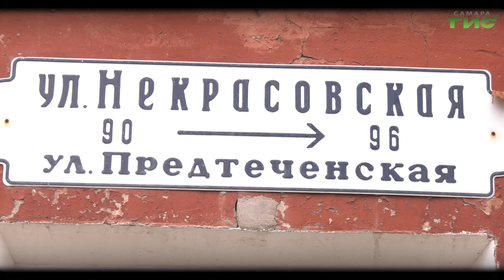"Предтеченская" / "Город. История. События" от 30.11.2023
Отправляемся в путешествие по улице Предтеченской. Улица Предтеченская — поперечная. Наверное, это обстоятельство и стало причиной многих не совсем гладких историй и случаев, происходивших на ней сто с лишним лет назад. Подробности в программе "Город.История.События".